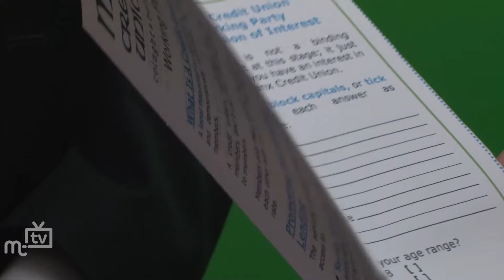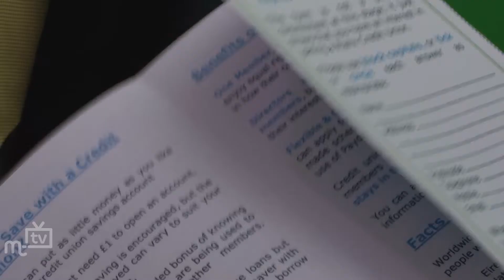MTTV archive: Manx credit union proposal 22.2.2014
A public meeting is being held to gauge support for the creation of a Manx credit union. A working party has been getting advice from the UK Credit Union Association about the feasibility of setting up an Isle of Man operation that would offer low interest rate loans and help people to save.